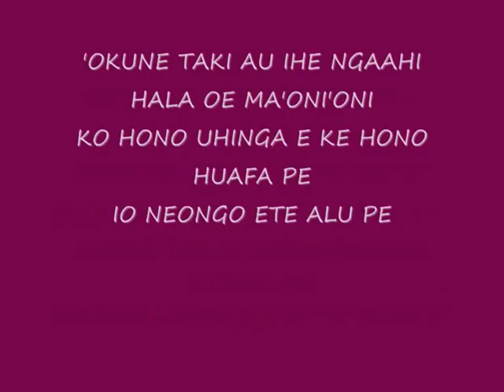R.I.P Matekitonga Mulikiha'amea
In loving memory of Matekitonga Mulikiha'amea, Beloved Husband of Fatai Uoleva Mulikiha'amea, Loving Father of Atilala, Tupouto'a, Tupou Vainiaku, Fatafehi Anaise, Sione Ma'asi, Lana, Melelatai